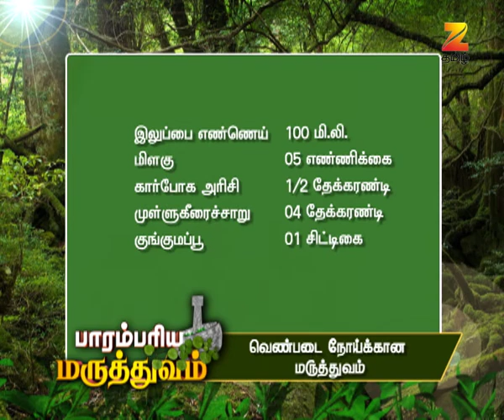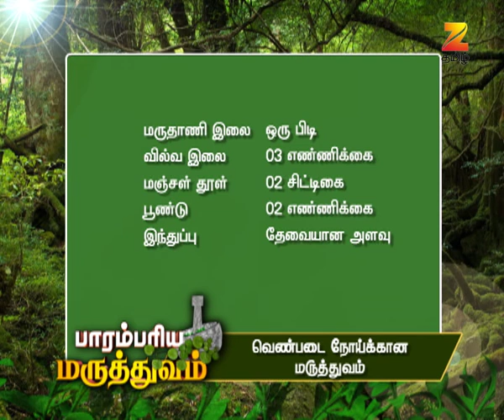Parambariya Maruthuvam - Ayurvedic Food Recipe - Epi 1263 - Zee Tamil TV Serial - Full Episode